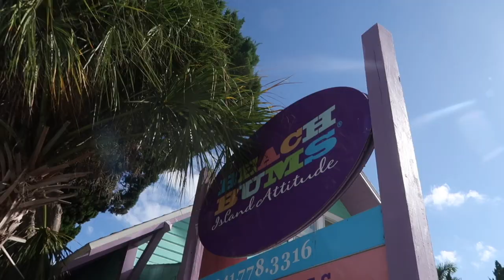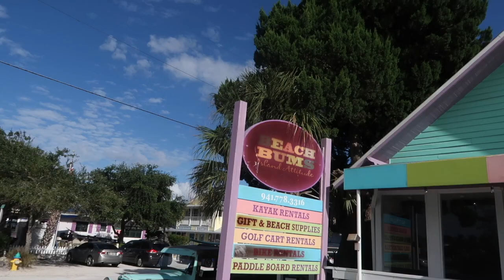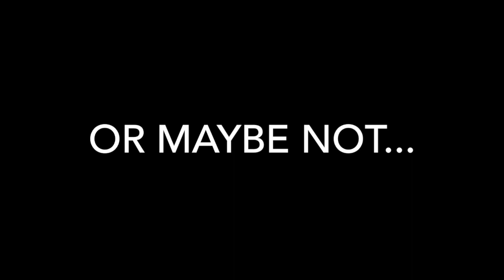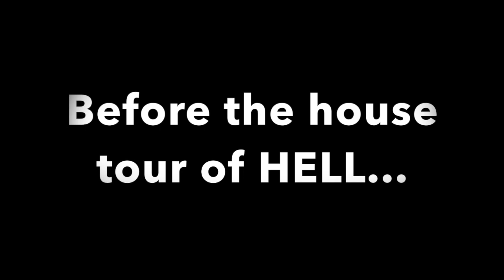Beach Bums GOLF CART rental on Anna Maria Island!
We had a BLAST driving our golf cart from Beach Bums around Anna Maria Island & we wanted to take you with us!  Check out BeachBumsAMI.com for a golf cart, bike rental, kayaks and more! SO FUN!!!

We appreciate every view and supporter! We LOVE making content for you!

If you ever want to donate to our channel to help us film vlogs, go fun places, buy SD cards for the camera, etc., you can send a donation through PAYPAL to
However, we NEVER ask for anything but support and love!

If interested in PuraThrive supplements, these are my faves! They help us on our KETO lifestyle and immune systems 😁

This is what I use daily to keep my Keto life IN balance!